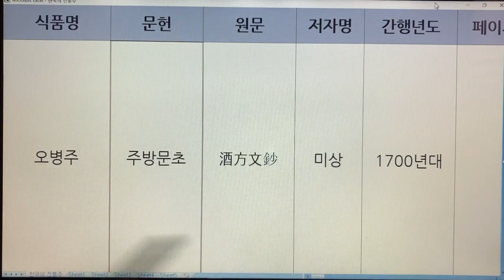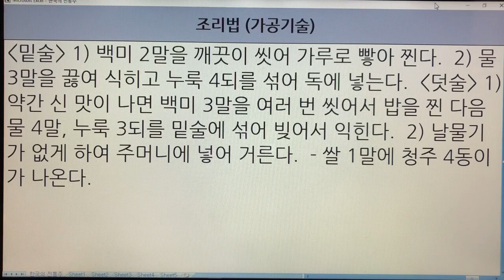한국 전통주(Korean Alcoholic Drinks) 161. 오병주 - 음식방문, 주방문초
1. 전통술 커버이미지 : Korea Traditional liquor로 표시함.
  2. 이미 묶음 영상으로 올렸던 전통술 제목에는 Korea Traditional Sake로 표기함.
  3. 이번에 올리는 각각의 전통술에 대해서는 Korean Alcoholic Drinks로 표기합니다. 범위가 더 넓은 의미로 한국 알콜음료로 적용했습니다.

- 7인치 이상의 태블릿, 노트북, PC 모니터에서 시청하시길 추천드립니다.